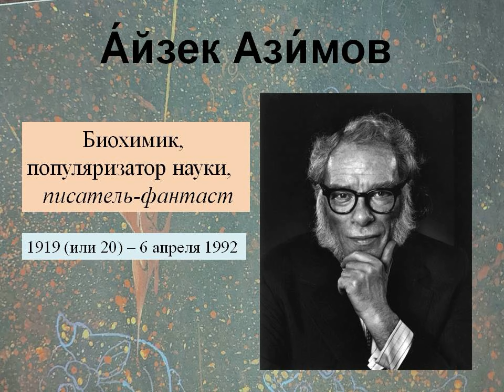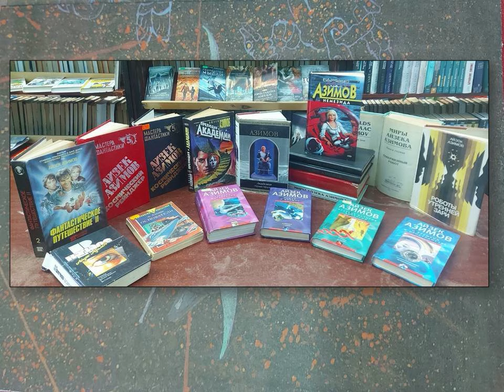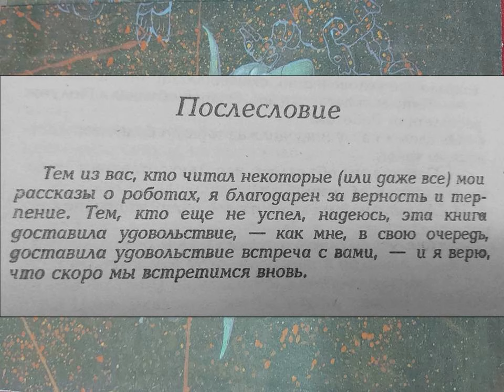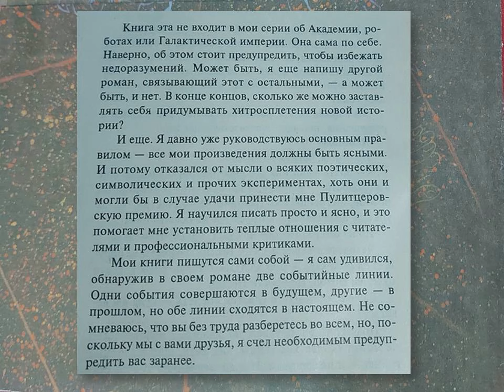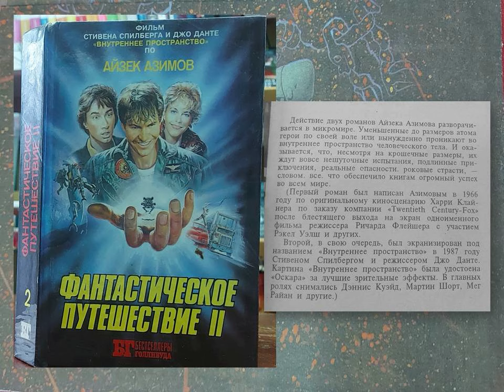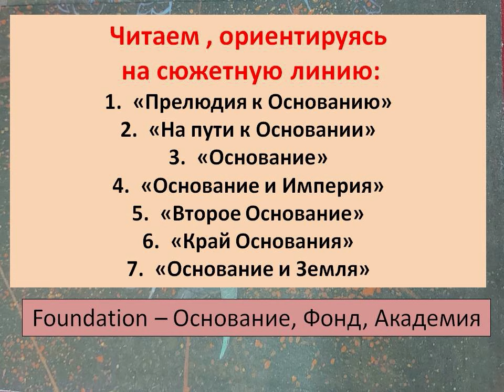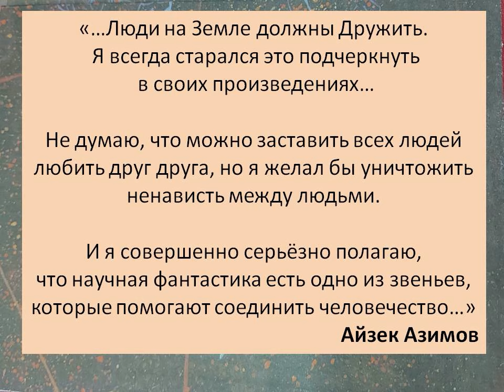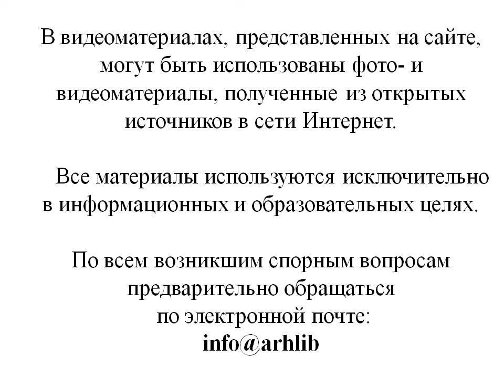Айзек Азимов — основатель Академии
Сотрудники Октябрьской библиотеки № 2 им. Н. К. Жернакова познакомят с книгами писателя-фантаста Айзека Азимова.